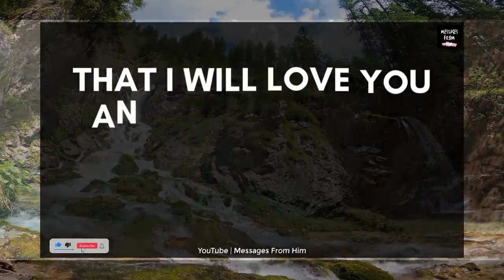Twin Flame 💕 I Have A Real Faith About This 🔥😘💓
RELATED QUERRIES :
twin flame